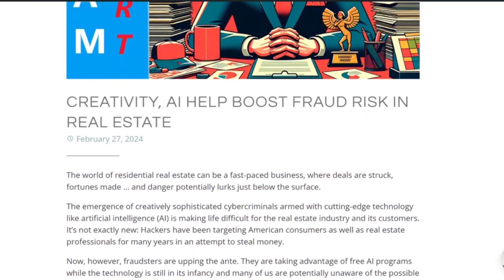Artificial Intelligence and Real Estate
There are more attempts to compromise residential purchases and sales. Now AI is the latest nuance to this troubling trend. Watch and learn.